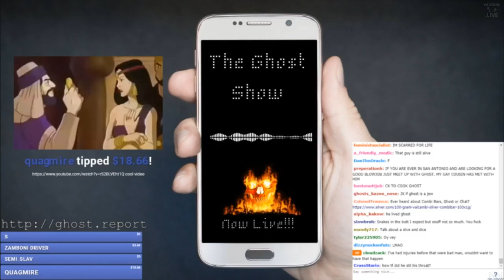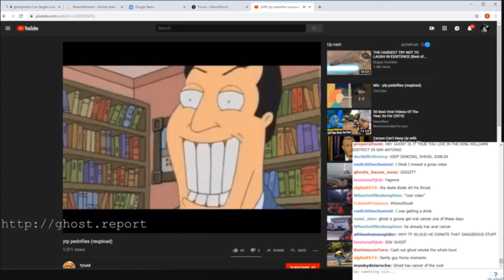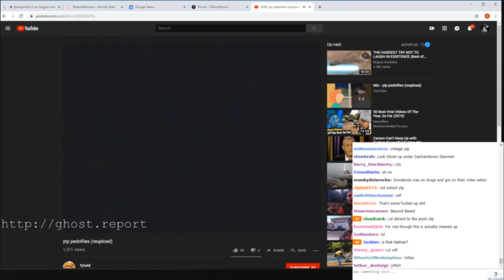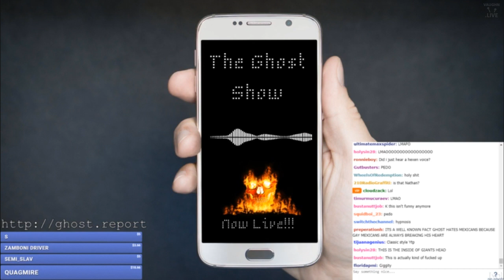ghost watches ytp pedophiles